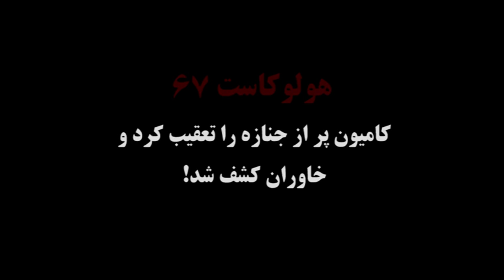هولوكاست67 - كاميون پر از جنازه را تعقيب كرد و خاوران كشف شد!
زندانى ها رو در دسته هاى 40-50 نفره مي بردن در دادگاههاى 1 دقيقه اى حكم شون صادر ميشد